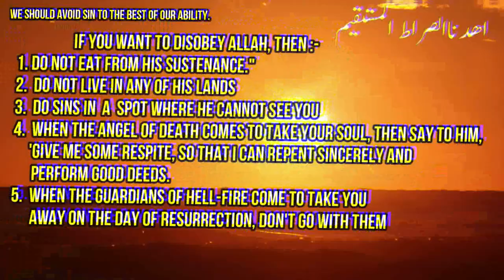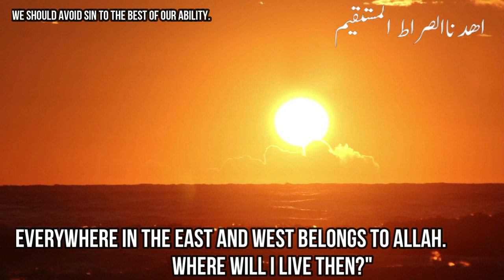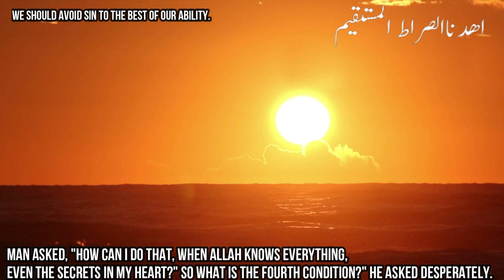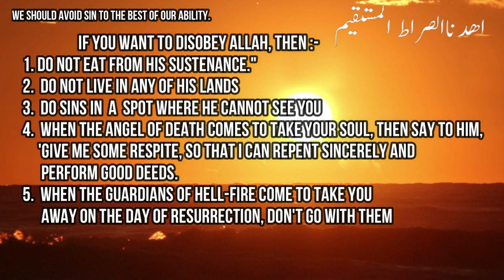Repentance and Mercy | ایک شخص نے بیس سال تک اللہ کی عبادت کی۔ پھر بیس سال نافرمانی کی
This is a story about a young man who worshipped Allah for twenty years and then disobeyed Him for another twenty years. Upon noticing the whiteness of his beard in the mirror, he was filled with regret and asked Allah if He would accept him if he returned. He then heard a voice saying that Allah will forgive him if he returns to Him. The moral of the story is to never lose hope in the mercy of Allah, as it is worse to despair of His forgiveness than to sin. The story is a reminder of the verse from the Qur'an that states "Allah forgives all sins."